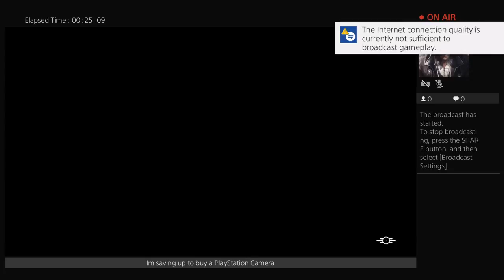New profile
TLBandito Gaming.
Gaming games like, Fallout 4, Assassins Creed Black Flag. I'll be streaming only on weekends because I have a life. Please like and sub, THANKS!